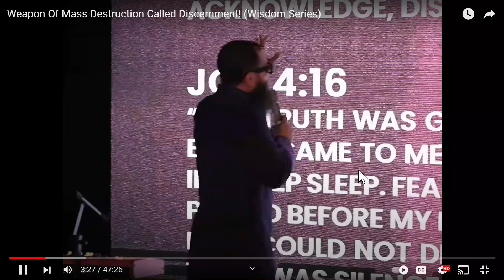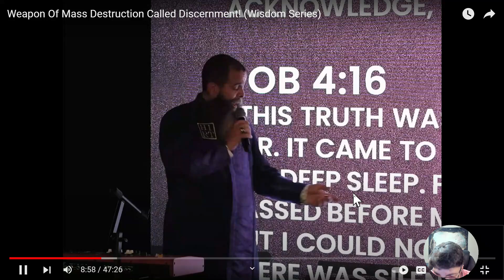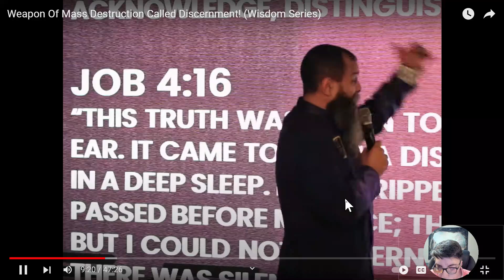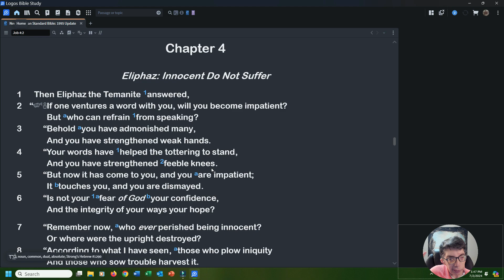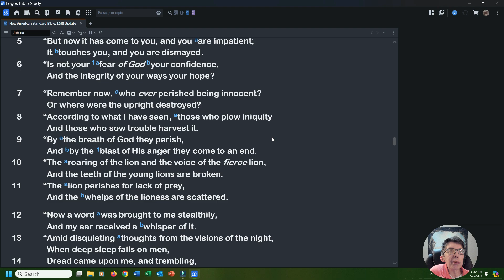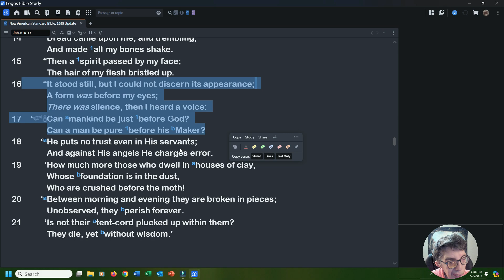Why Context Matters When Listening to Scripture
Why do biblical context matters in a sermon or article? In today's video, we'll be looking at a sermon from @alexanderpaganilive  The goal is to help you to understand the need for context for discerning what the Scripture says.

I believe you'll find this video to be of value.   Yes, I will be doing a study on Acts 10, on my blog. Feel free to critique it when the article becomes available.  Hey, iron does sharpen iron.

Support:
Welcome to my online ministry, Christianity Explained. This channel is being run as an online ministry. I  cover Bible study, Church culture & Book reviews.
If you would like to support me, then please click on the "Buy Me Coffee" link. You can also do it, anonymously.

My streams are done through StreamYard. They have been a great help, for me.  Click on the link and see if they can help you

Do you know that I've a blog site by the same name. You'll find more indepth bible study and more